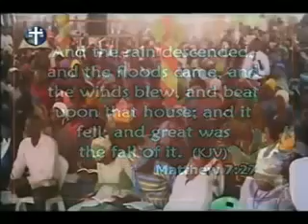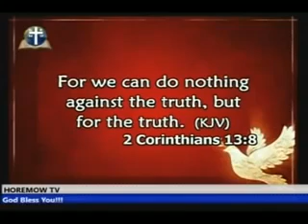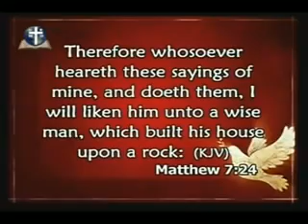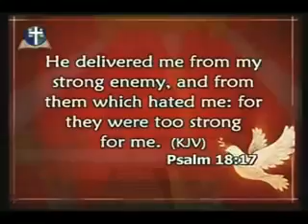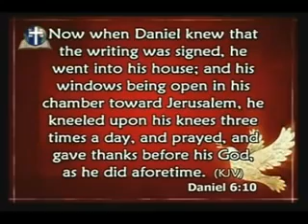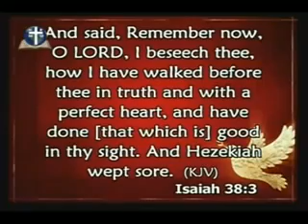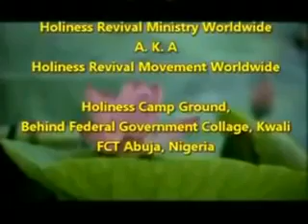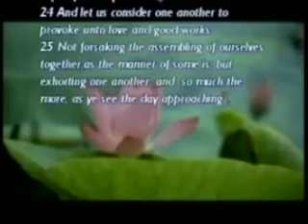Triumphing in Life Through Truth, Righteousness and Holiness: Pastor Paul Rika